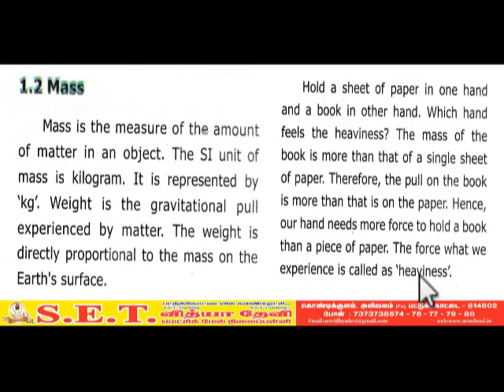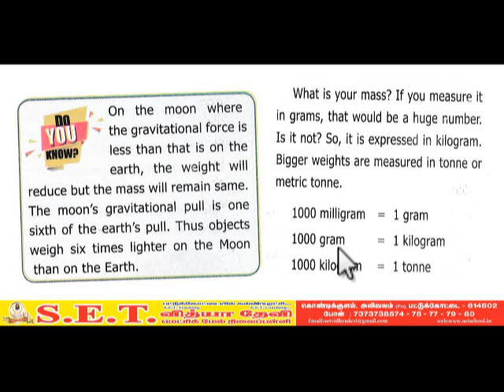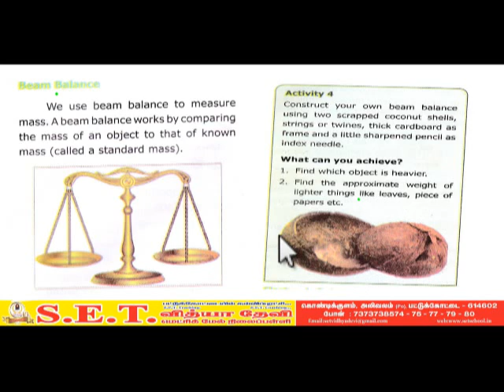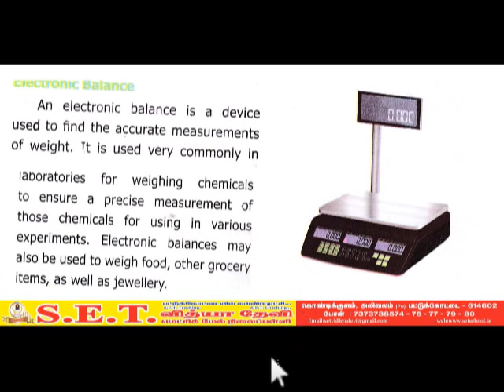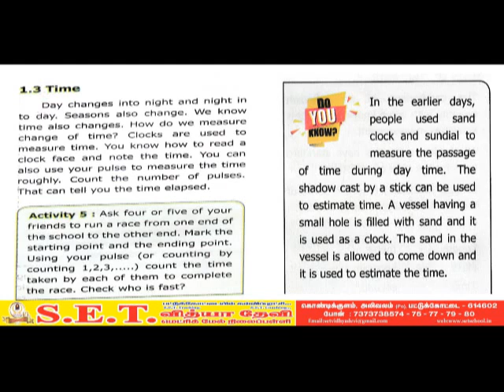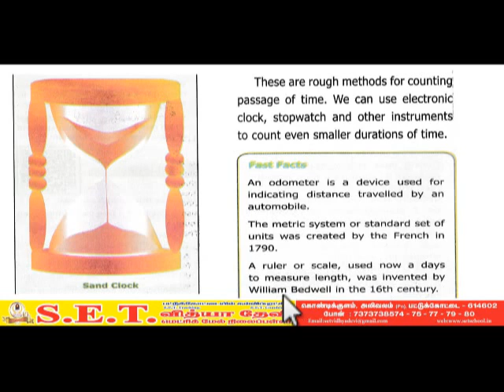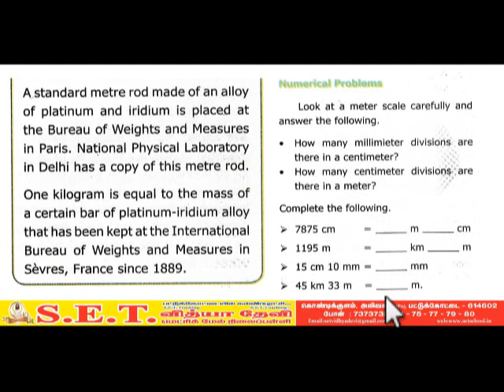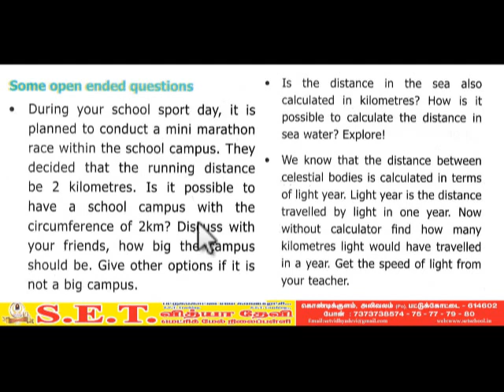VI Science Measurement Part 2